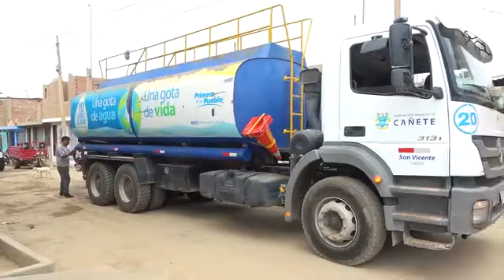𝐌𝐏𝐂 𝐃𝐈𝐒𝐏𝐎𝐍𝐄 𝐂𝐈𝐒𝐓𝐄𝐑𝐍𝐀𝐒 𝐏𝐀𝐑𝐀 𝐀𝐁𝐀𝐒𝐓𝐄𝐂𝐄𝐑 𝐃𝐄 𝐀𝐆𝐔𝐀 𝐏𝐎𝐓𝐀𝐁𝐋𝐄 𝐀 𝐕𝐄𝐂𝐈𝐍𝐎𝐒 𝐃𝐄𝐋 𝐃𝐈𝐒𝐓𝐑𝐈𝐓𝐎 𝐃𝐄 𝐈𝐌𝐏𝐄𝐑𝐈𝐀𝐋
VideoMPC || 𝐌𝐏𝐂 𝐃𝐈𝐒𝐏𝐎𝐍𝐄 𝐂𝐈𝐒𝐓𝐄𝐑𝐍𝐀𝐒 𝐏𝐀𝐑𝐀 𝐀𝐁𝐀𝐒𝐓𝐄𝐂𝐄𝐑 𝐃𝐄 𝐀𝐆𝐔𝐀 𝐏𝐎𝐓𝐀𝐁𝐋𝐄 𝐀 𝐕𝐄𝐂𝐈𝐍𝐎𝐒 𝐃𝐄𝐋 𝐃𝐈𝐒𝐓𝐑𝐈𝐓𝐎 𝐃𝐄 𝐈𝐌𝐏𝐄𝐑𝐈𝐀𝐋

Desde tempranas horas de hoy – lunes 20 de noviembre, dos camiones cisternas de la Municipalidad Provincial de Cañete – vienen recorriendo diversas zonas del distrito de Imperial abasteciendo de agua potable a los vecinos, tras el corte temporal del servicio por la segunda limpieza anual del canal principal y de Nuevo Imperial.

El Gerente de Servicios a la Ciudad de la MPC, Pablo Quispe Ramos – por encargo del burgomaestre provincial, Tony Alcántara – señaló que las dos cisternas abastecían a los vecinos de Las Malvinas y Asunción 8. Asimismo, indicó que las unidades llevarán agua potable los días que perdure el corte temporal para cooperar con nuestros hermanos imperialinos.